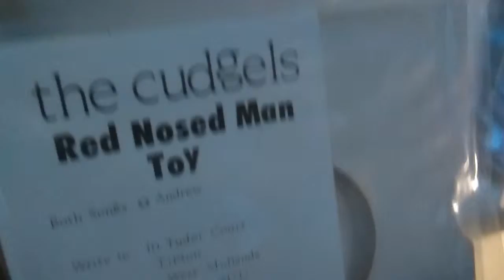Val Doonican s Rocking Chair Experience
A flexible disc of the thickest qualities I wish they'd made an album hang on a minute, they did. It was shite. Not even worth the two quid I exchanged. Keep it flexible boyyyyyzzzz. Poptastic. THE INDIE PLUMBER.